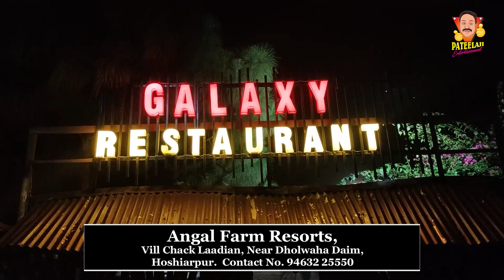40 Rupees vich Najare Goa de Hoshiarpur Vich ਸਿਰਫ 40 ਰੁਪਏ ਵਿਚ ਲੁੱਟੋ ਨਜਾਰੇ ਗੋਆ ਦੇ ਉਹ ਵੀ ਹੋਸ਼ਿਆਰਪੂਰ ਵਿਚ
Must Visit this place, very amazing and fantastic place to spend time with your friends and family. 🥰🙏

Address:-
Angal Farm Resorts, Vill Chack Laadian, Near Dholwaha Daim, Hoshiarpur.

To invite Pateelaji at your place or for paid promotions.